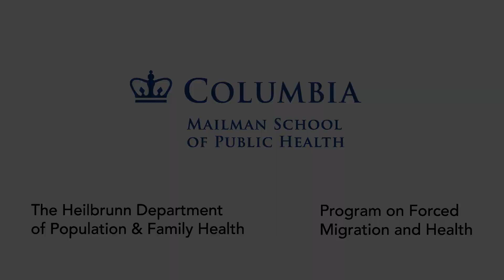MOOC PCH1x | Working with Children I Castelli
Section 3: Supporting Children's Agency
ColumbiaX | PCH1x | Protecting Children in Humanitarian Settings
Hanna-Tina Fischer, Mark Canavera, Mike Wessells

Globally, an unprecedented 131 million people are affected by humanitarian crises worldwide. Children, who constitute just under half of the affected population, are particularly vulnerable in these situations, which present grave risks to their physical health and psychological well-being.

This course examines how children’s social environments at different levels, such as the family, community and societal levels, influence children’s adversity, development and resilience.